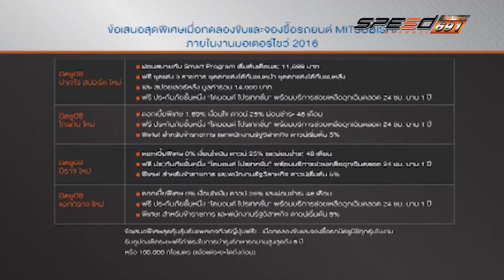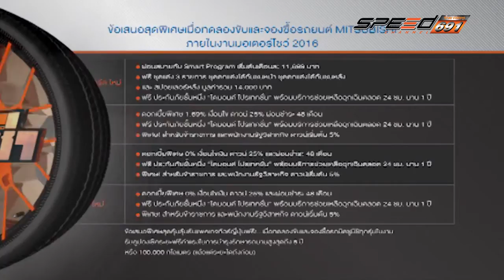Speedza Motor Show 2016 03 เม.ย. 59 (1/4)